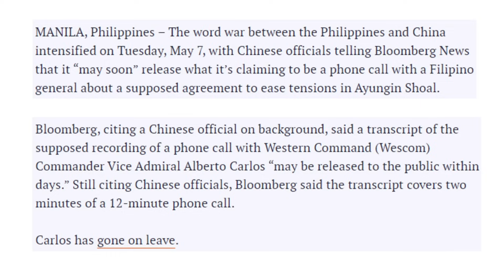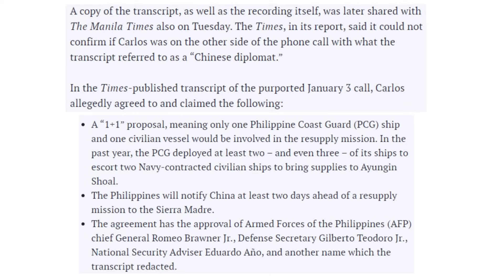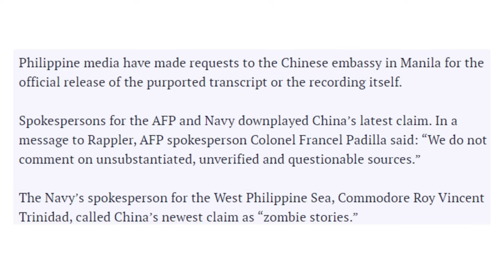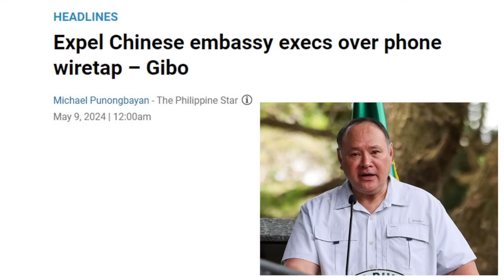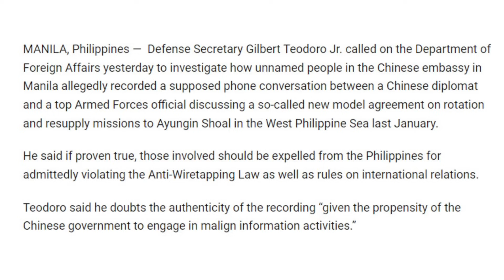EP127 - KASUNDUAN SA TSINA NG PAMAHALAANG MARCOS "NEW MODEL" NASIWALAT